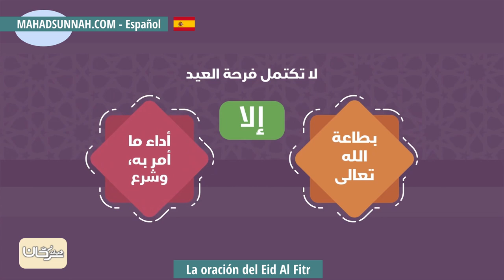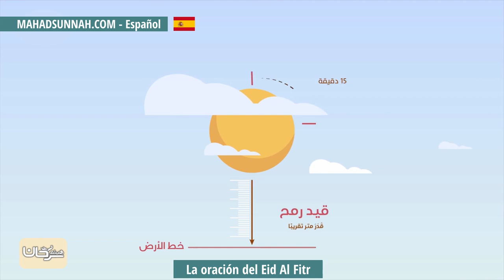La oración del Eid Al Fitr صلاة العيد